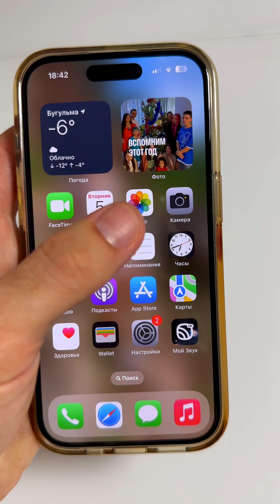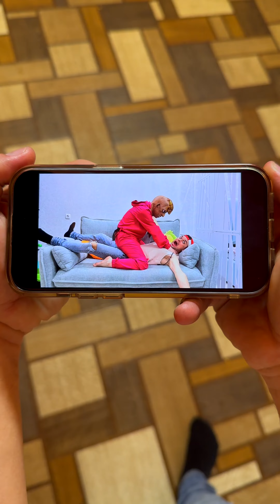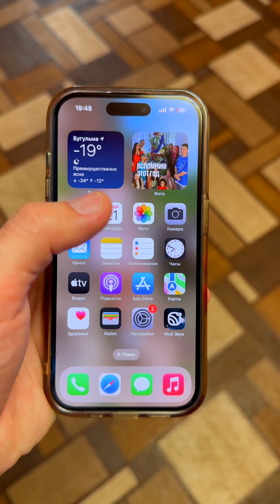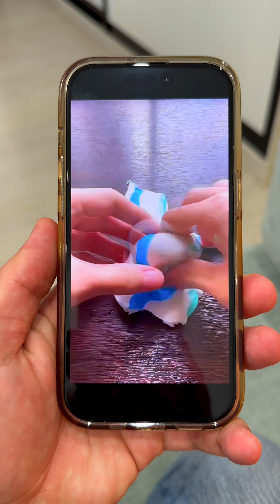BEST COMEDY Video TikTok by Bogdanchiki Show❤️